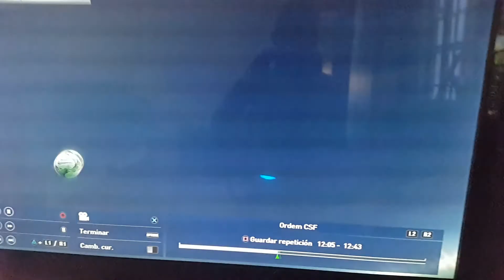Mi mejor gol de pes 2015 en ps4 gony el loco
Mejor gol de tiro libre de pes 2015